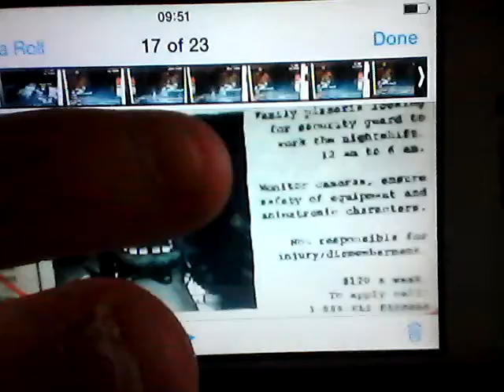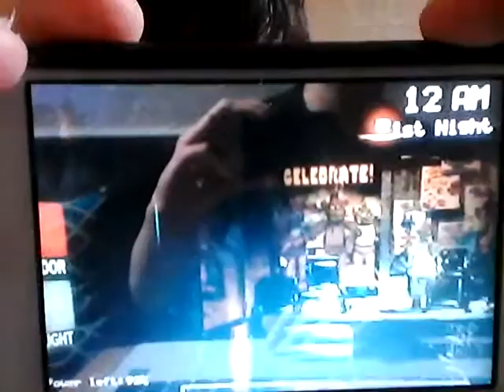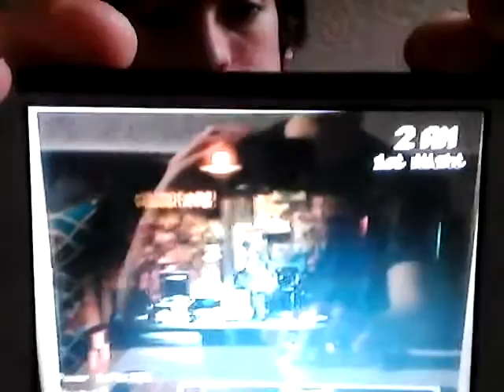FIVE NIGHTS AT FREDDYS PART 1!